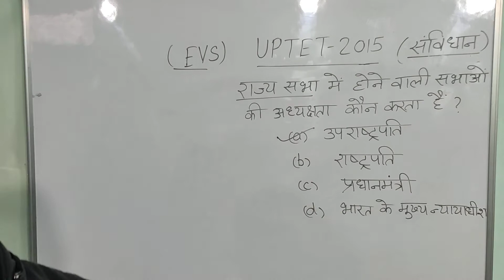UPTET 2015 Questions I EVS I Samvidhan I Primary Level